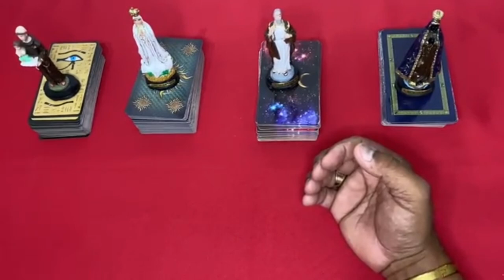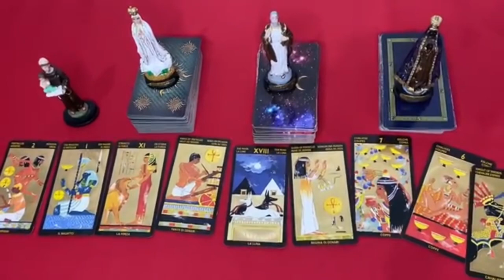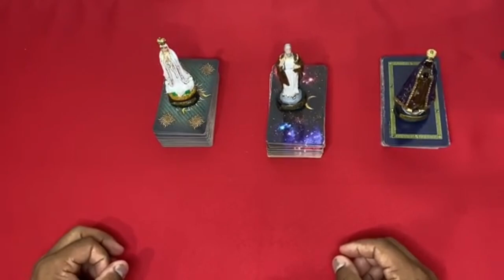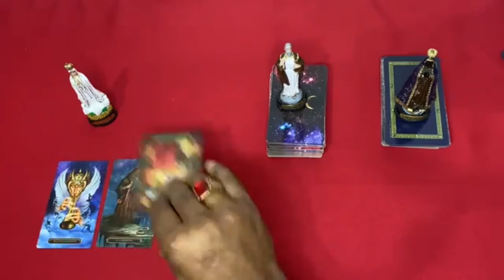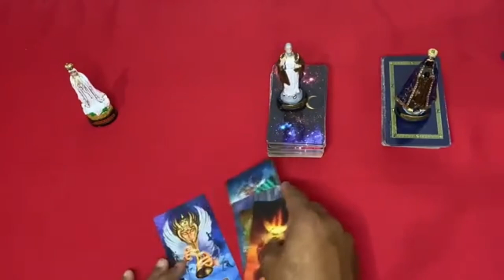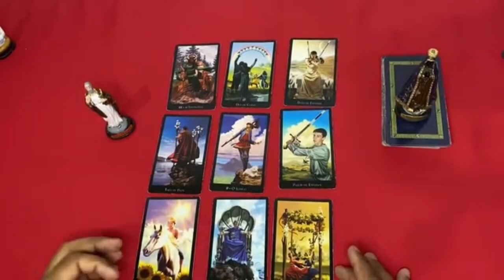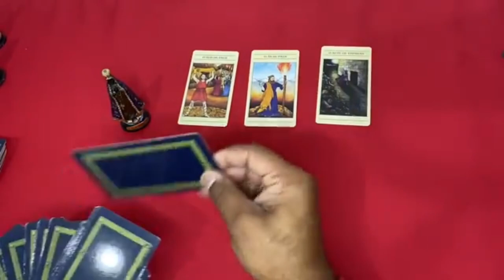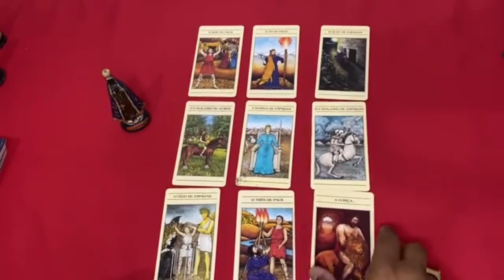Descubra hoje Suas Respostas Com o Tarot Responde 🔮 | Leitura de tarot Diárias e Interativa